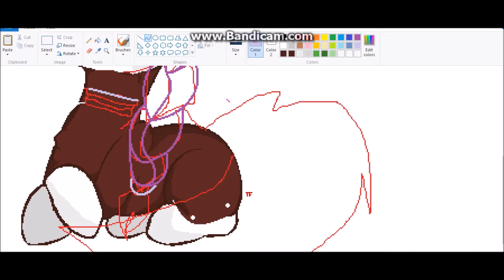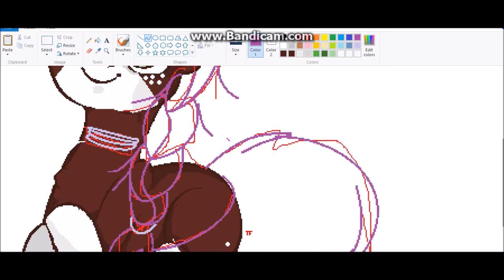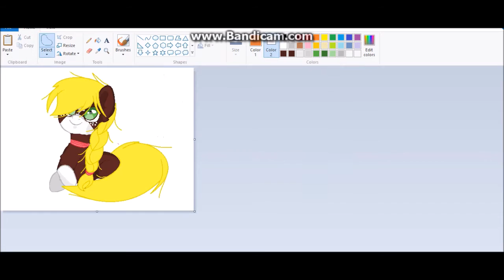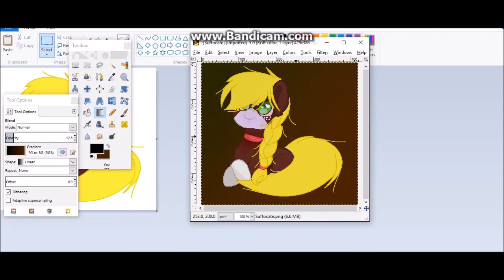Suffocate... Next Gen